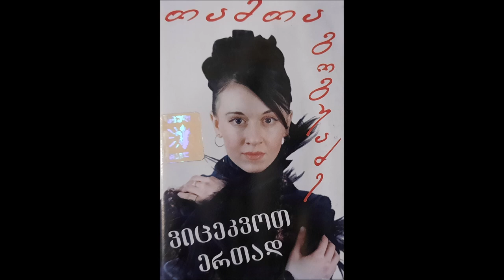თამთა გოგუაძე & მერაბ სეფაშვილი - ერთი ლამაზი ზღაპარი (2002)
მუსიკის ავტორი: მამუკა ბეგაშვილი (პეკე)
ტექსტის ავტორი: შონზო
არანჟირების ავტორი: მამუკა ბეგაშვილი (პეკე)
ასრულებენ: თამთა გოგუაძე & მერაბ სეფაშვილი
სიმღერა ალბომიდან "ვიცეკვოთ ერთად"